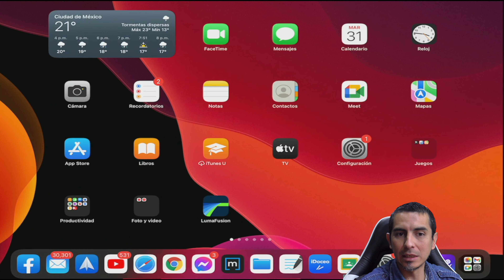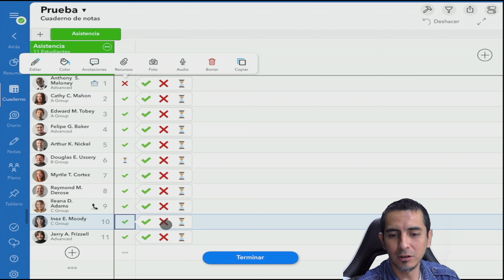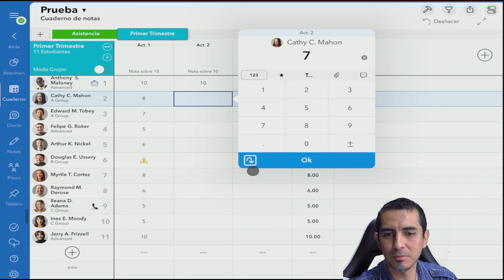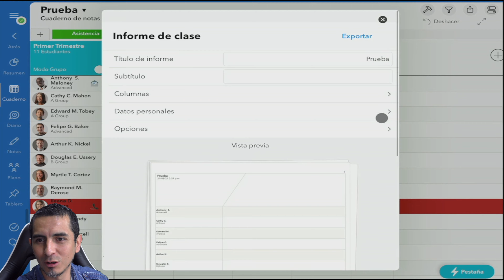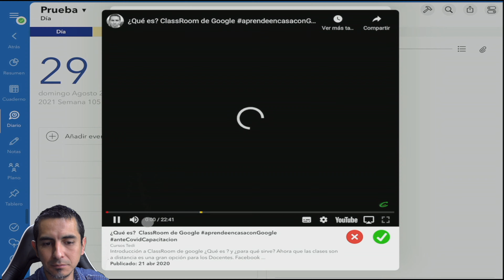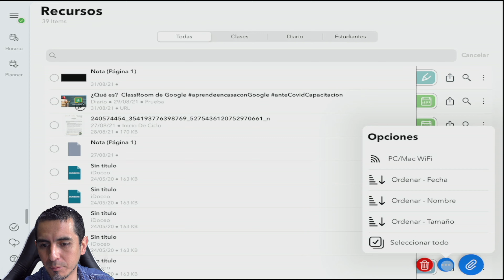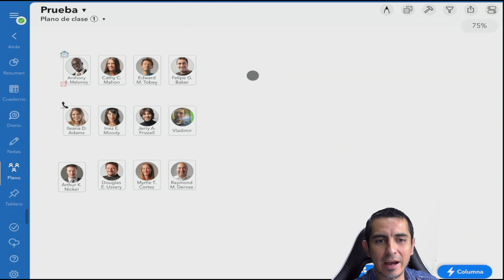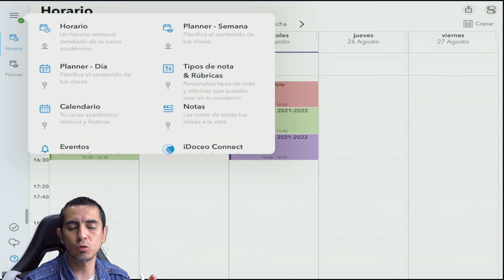Curso iDoceo App. Para Docentes Capítulo #1 Introducción. (iPad y Mac)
Con este video comenzaremos un pequeño curso en mi opinión de la mejor App. para el Docente la cual se puede utilizar en iPad y Mac. Sin duda es una gran herramienta para la Profesora o Profesor que desee tener todo lo necesario en un solo lugar.

Prueba 30 días de Amazon Prime Gratis usa el enlace que te dejo.